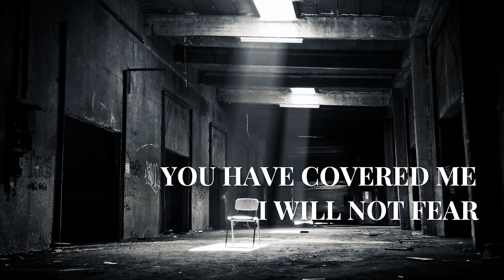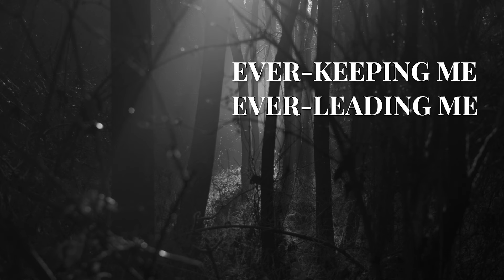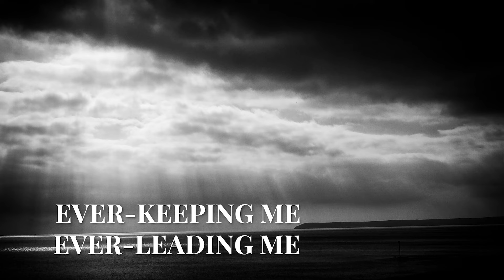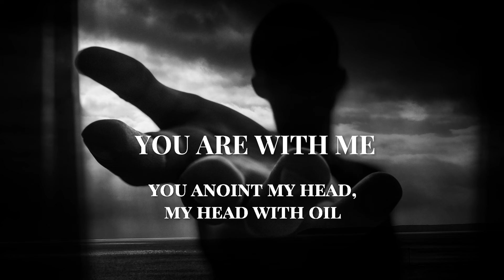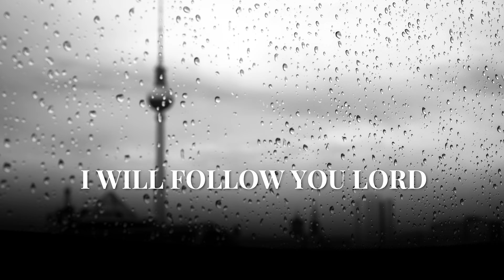John Tibbs - Shepherd (Official Lyric Video)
"Shepherd (feat. Sandra McCracken)" by John Tibbs from his new album "Heartland", available now.